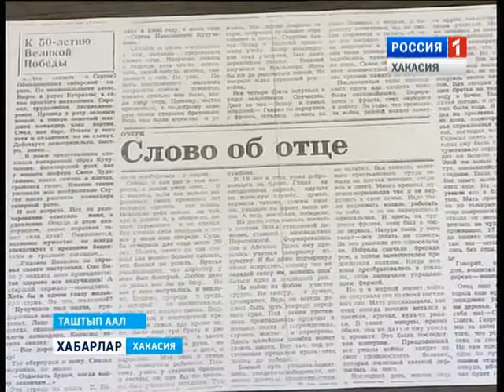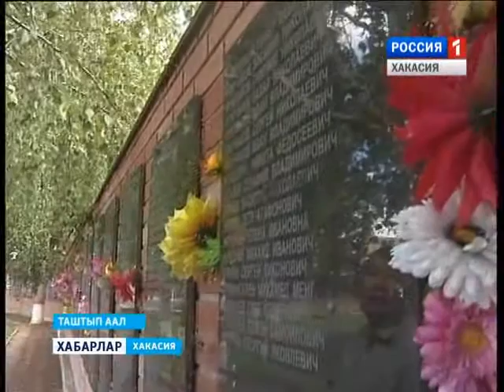Улица Кунучакова 0 4 08 2015